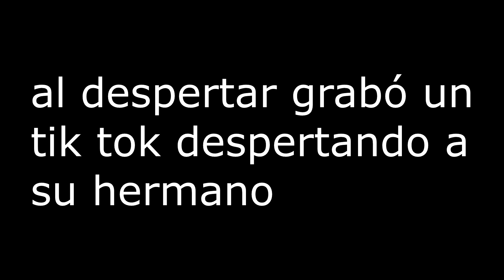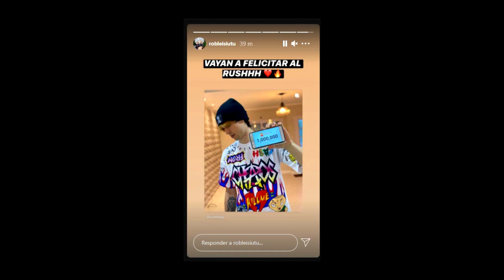Robleis en Argentina día 2 Thiago se despierta feliz, robleis y su perro, rushlai tiene 1 millón!!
este no es un canal oficial de robleis
canal de robleis YT